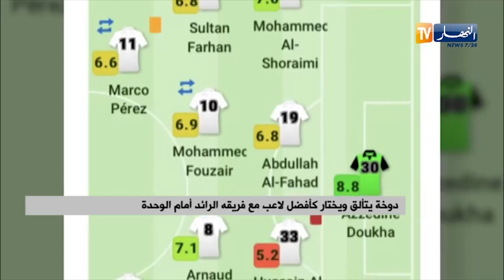دوخة: يتألق ويختار كأفل لاعب مع فريقه الرائد أما الوحدة